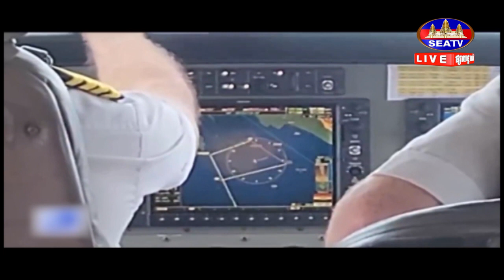មនុស្ស៦នាក់នៅរស់រានមានជីវិត និងម្នាក់បាត់ខ្លួនក្រោយឧបទ្ទវហេតុលិចទូកនៅភាគខាងលិចប្រទេសឥណ្ឌូនេស៊ី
សូមអរគុណ!